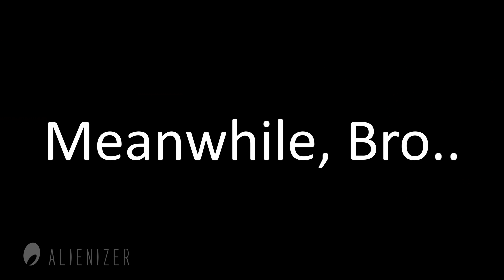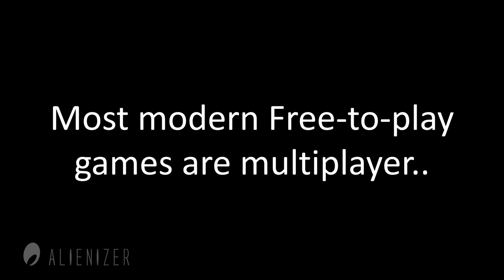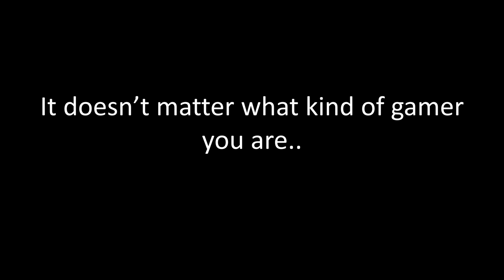Freeware Gamers vs Paying Gamers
We have different types of gamers. Some play Freeware games, other pay for games.

It's time to compare them. Find out more in this Freeware Gamers vs Paying Gamers stickman animation parody, Alienizer style.

✔️ I upload videos frequently. If you've liked this one, you'll like what's coming even more.

Games Played -
- Enlisted
- Call of Duty: Vanguard
- Counter Strike: GO
- Assassin's Creed: Valhalla
- PUBG Mobile (Legacy gameplay)